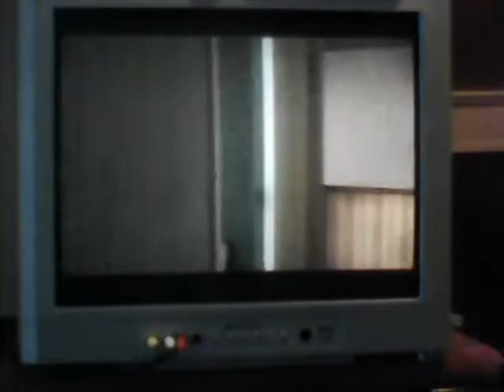heavy rain part 4